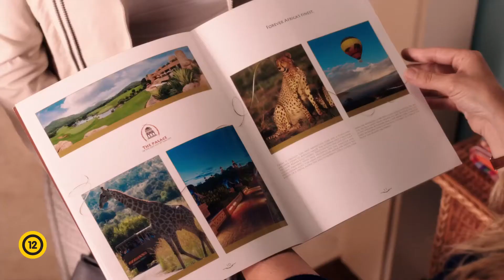Kavarás - Szinkronos előzetes (12)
Forrás: InterCom